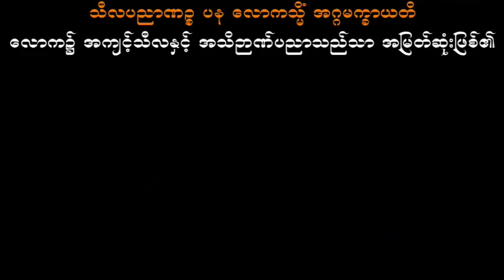ဗုဒ္ဓအလိုကျနေထိုင်နည်း ပါမောက္ခချုပ်ဆရာတော်ဘုရားကြီး ဒေါက်တာအရှင်နန္ဒမာလာဘိဝံသ